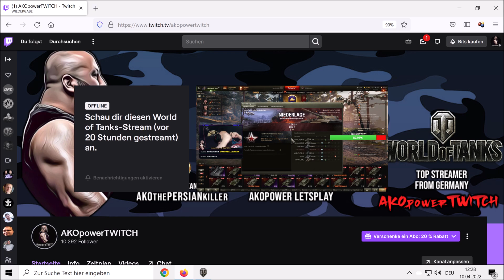"GOLF 8" baujahr 2021 elektronik PROBLEME mit LENKRAD + display + TACHOMETER !!!